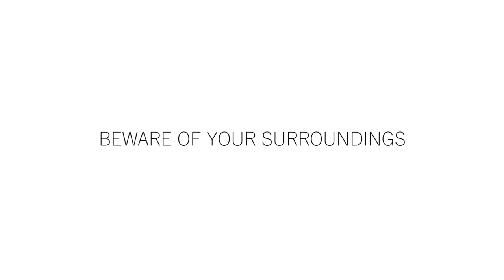Trade Of Innocents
It is a criminal offense to traffic body parts, or perform transplants from any source not legally affiliated with a hospital or other medical facility, but legality doesn’t deter either side of these transactions.

Notably, quite a lot of illegally-trafficked body parts are harvested by any means necessary, and are gladly received, no-questions-asked, by the person willing to pay top dollar for a kidney, a heart, or a hip. In addition to con-artists and unscrupulous doctors, there are also extreme cases in which people are outright murdered for their organs. Every year, there are suspicious deaths, in which the victim had their organs removed.